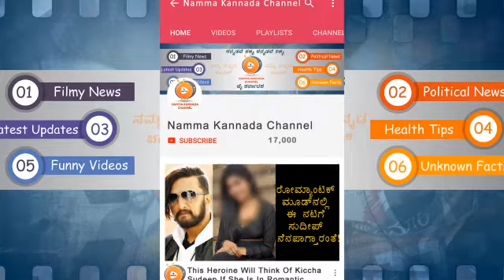ಪ್ರಪಂಚದ ಅತಿ ದೊಡ್ಡ ಗಣೇಶ ಇಲ್ಲಿ ಇದೇ ನೋಡಿ_Kids Playing_HD_Namma Kannada Channel